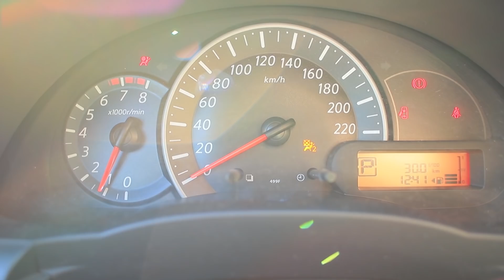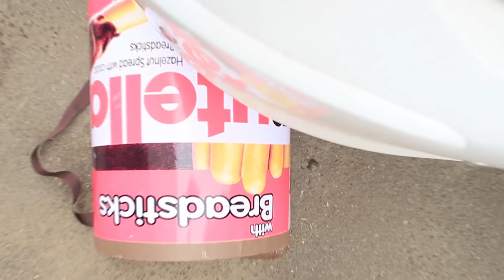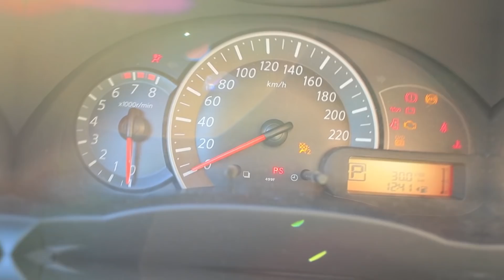Mit Auto Über Squishy, Badebomben, Schleim Und Viel Mehr Fahren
Wenn Ihr ungewöhnliche Experimente mögt, schaut euch unser heutiges Video an! Warum? Denn wir prüfen, was passiert, wenn wir Squishies unter die Räder legen.

Schaut Euch mehr Troom Troom Videos an:
Beliebte Videos: